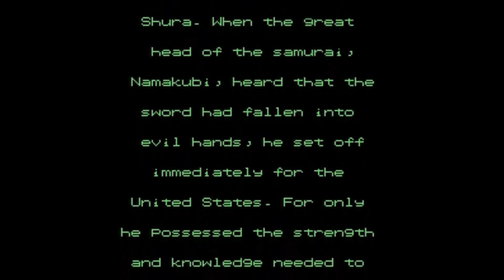Review of Zombie Nation For the NES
My fist game review. Tell me what to change in the comments.